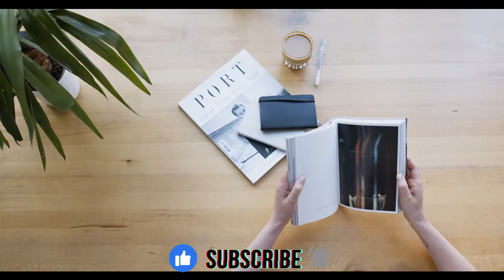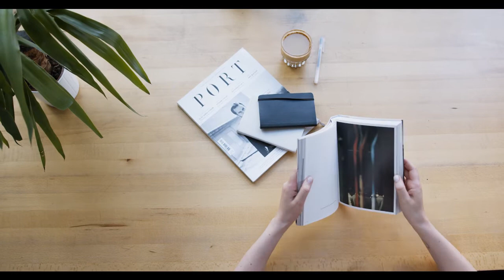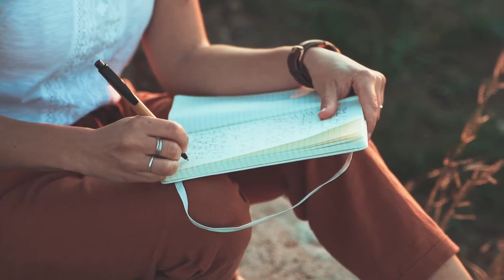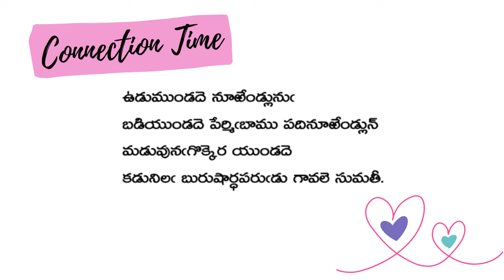Handling negative thoughts - Telugu | They said it by Gayathri - Telugu podcast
Another interesting topic - "Handling negative thoughts" is now available on your favorite music/ podcast player.

** How negativity affects us in various dimensions of life?
** How should we differentiate between direct & indirect victimisation?
** 3 practical things that helps us to protect ourselves from negativity
** Finally, an insightful poem from Sumati sathakam, in They said it - Connection Time

Credits:
Album art: Canva